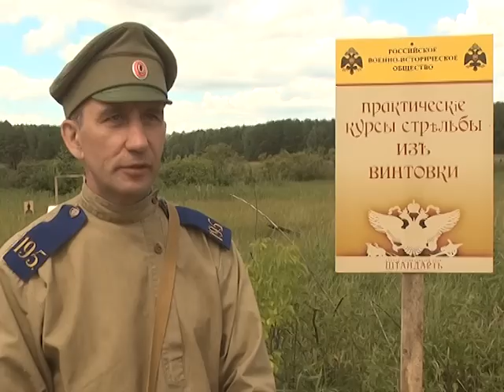Фестиваль "Помни войну". Площадка "Военный лагерь" (2015-07-13)